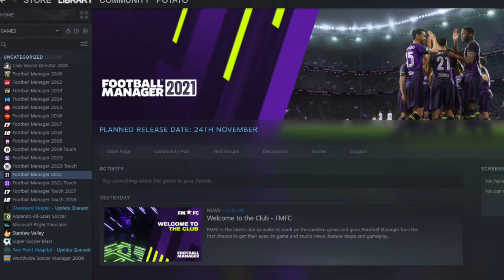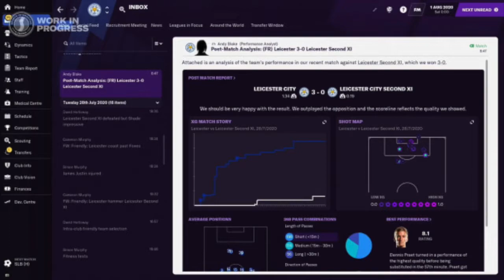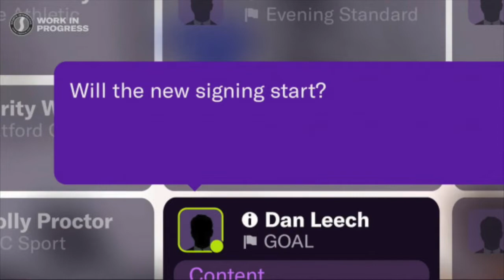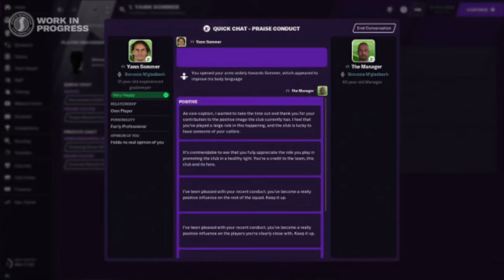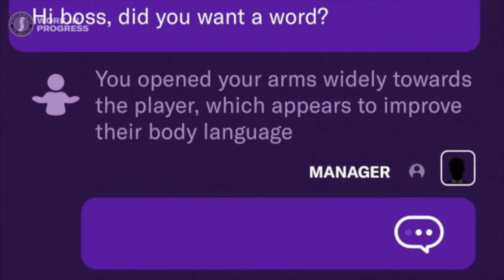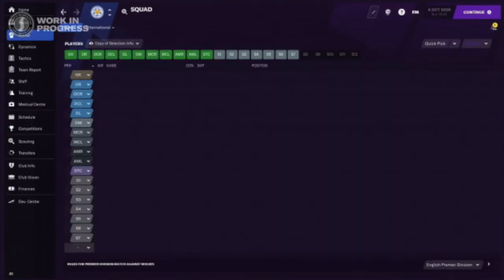足球经理 FOOTBALL MANAGER 2021 游戏新特性